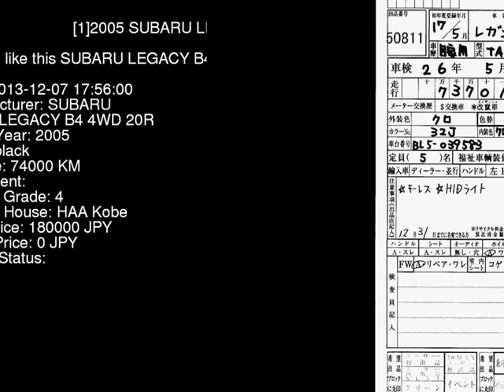2005 SUBARU LEGACY B4 4WD_20R BL5 - Japanese Used Car For Sale Japan Auction Import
2005 SUBARU LEGACY B4 4WD_20R BL5 - Japanese Used Car For Sale Japan Auction Import BL5,SUBARU,LEGACY_B4,4WD_20R,HAA Kobe,jdmvip,vip,jdm,cars,japan,jdmvip.com,japanesecars,usedcars Japanese Used JDM Car For Sale At Auction in Japan for Import